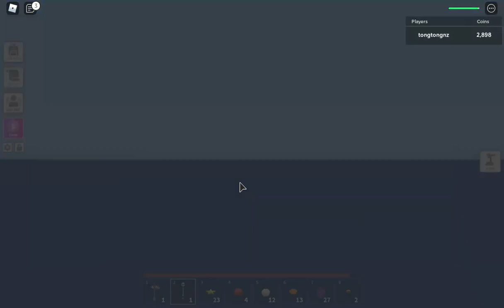boses.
HOW to detreats boses.